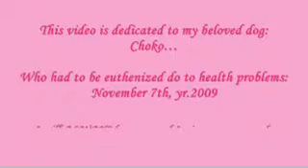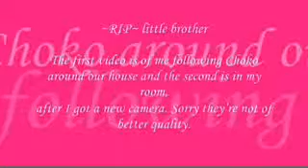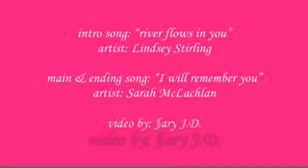~PETS~Choko - ''will you remember me''